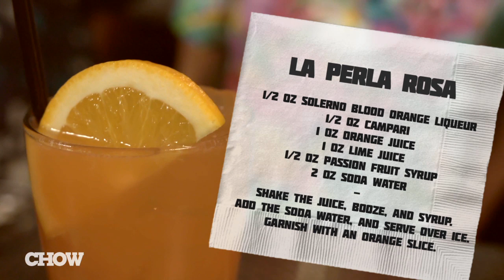A Citrusy Italian Take on Tiki - CHOW Happy Hour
In this week's episode of CHOW Happy Hour, Martin Cate, owner of Smuggler's Cove in San Francisco, is visited by one of his former bartenders and current Solerno spokesperson Jackie Patterson. Island fever is in full force as Jackie makes La Perla Rosa, a sweet, tangy, and ever so slightly bitter cocktail that's an ode to her Italian-Hawaiian heritage.

Kick off your weekend with the CHOW Happy Hour! Each Friday, learn how to make a new cocktail while famed SF bartender Martin Cate regales you with fun anecdotes and jokes.

CHOW.com
Check out other tasty drinks on our CHOW Happy Hour playlist